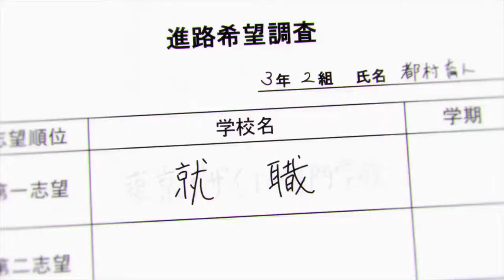Runway de Waratte | Character Presentation Ikuto Tsumura | Trailer PV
El sitio oficial para la adaptación al anime del manga de Kotoba Inoya, "Runway de Waratte" reveló un nuevo video promocional. El video muestra al personaje Ikuto Tsumura. El anime se estrenará el próximo 10 de enero.

Characters:

Ikuto Tsumura (都村育人 Tsumura Ikuto)
Voiced by: Natsuki Hanae
Chiyuki Fujito (藤戸千雪 Fujito Chiyuki)
Voiced by: Yumiri Hanamori

Animes Presentes En La Intro Final

- Gochuumon wa Usagi Desu Ka?
- Fate/kaleid liner Prisma Illya
- Love Live